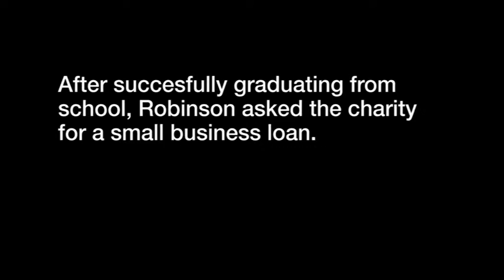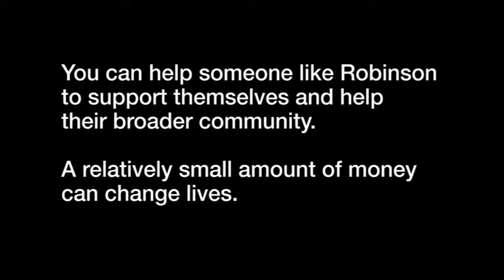One man and his tool box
After secondary school Edukid offer students the chance of vocational training in their chosen profession.   Robinson elected to study mechanics for three years and then applied to Edukid for a small business loan. This is his story.